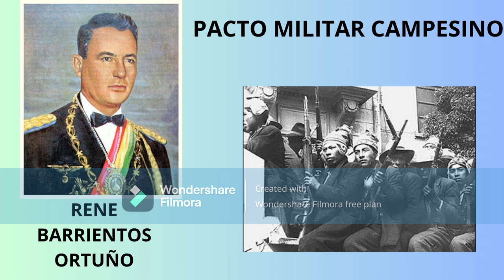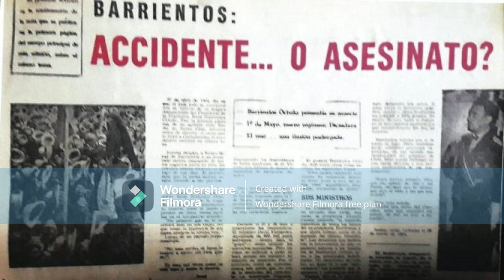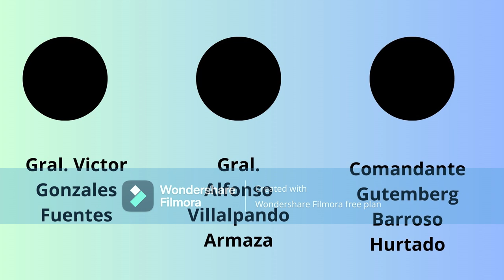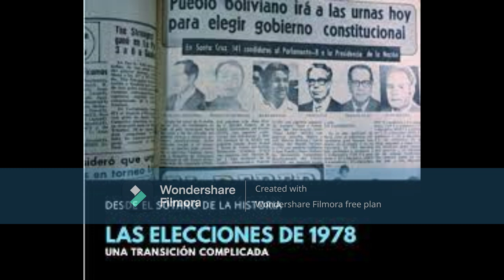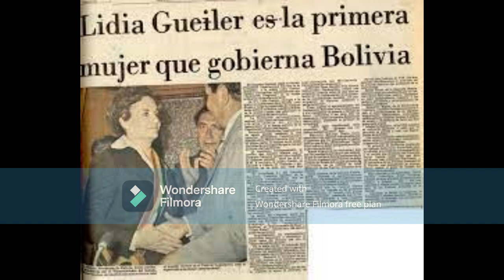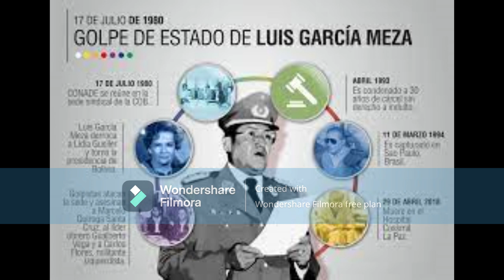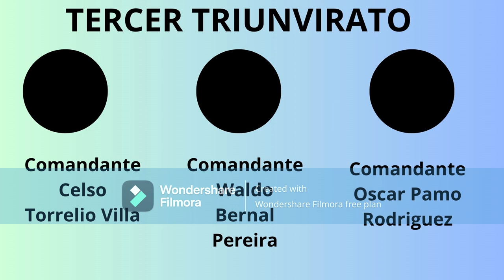DICTADURA MILITAR EN BOLIVIA(1964-1982)